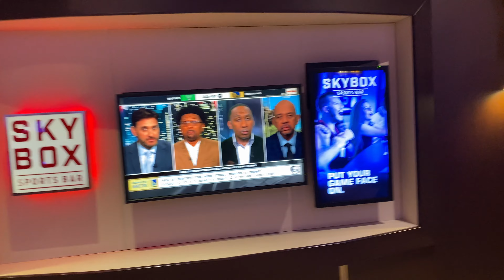Our Port Day Got CANCELED (not click bait) - Carnival Freedom Day 3 Cruise Vlog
We were suppose to head to the private island of Princess Cays in the Bahamas but the strong winds had other plans. It was too windy for us to safely board the ships to get over to the island so the port day got turned into a sea day. We spent the day lounging by the pool and enjoying the water slides. We did get the good news that we would be able to head to Freeport instead the next day to make up for it. Later we played some sports trivia before dinner and then had another meal in the main dining area. Then we headed over to the theater for a show before making out way over to the comedy club.